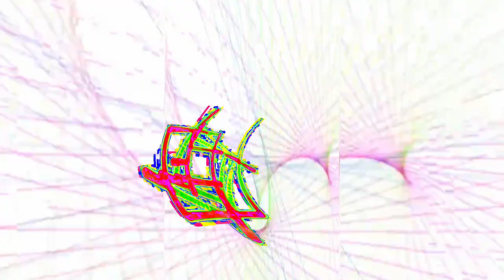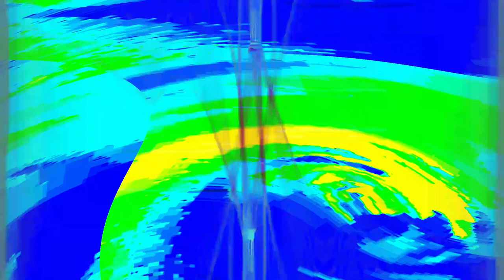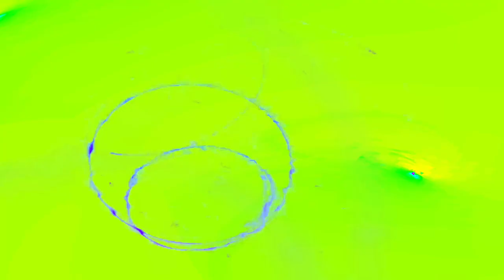[EPILEPSY WARNING] Movie 24 04 17 12h20m06s